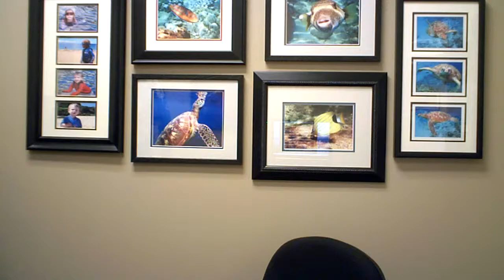San Marcos Homes Current Market Statistics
Call Gary Harmon at 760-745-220.